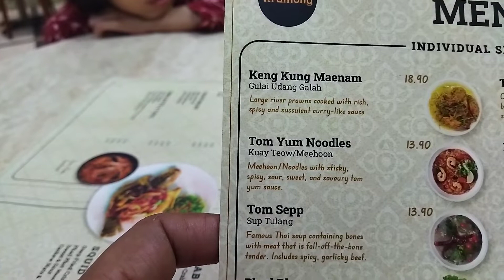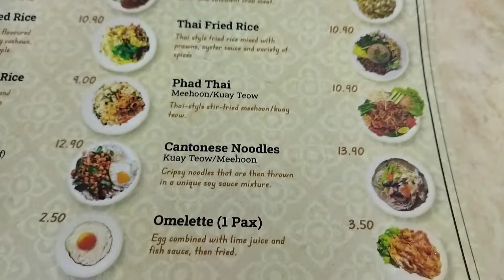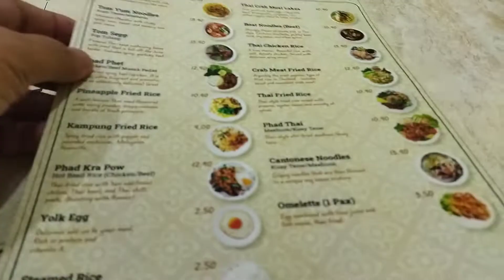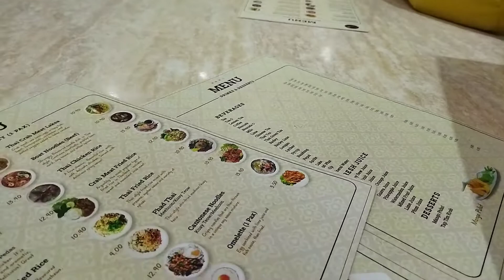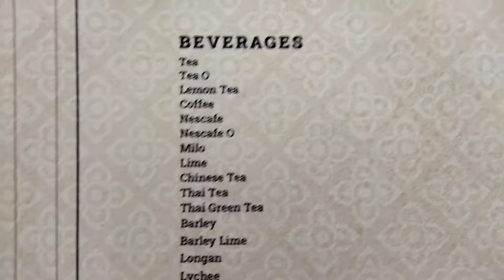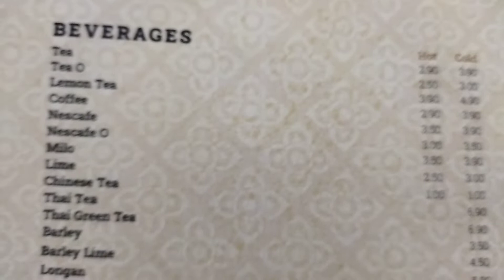KUALA LUMPUR || sangking enak'e sampe gak keliatan orang'e